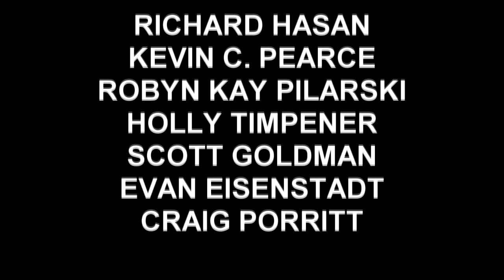BEER CIGARETTES & PORN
Here's an absurdist comedy written by Kevin C. Pearce.  You can read more of Kevin's writing on his Subliminal White Trash blog: